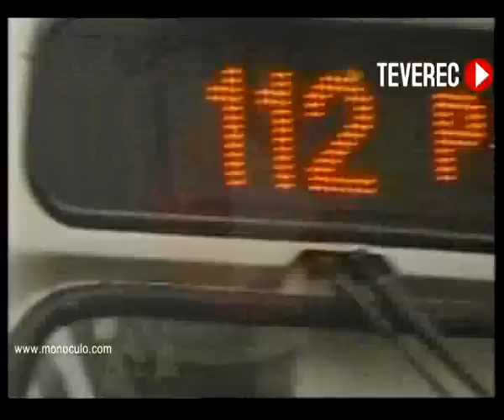CUTCSA TV Spot Uruguay 2011 TEVEREC